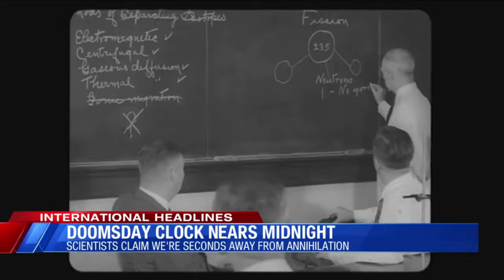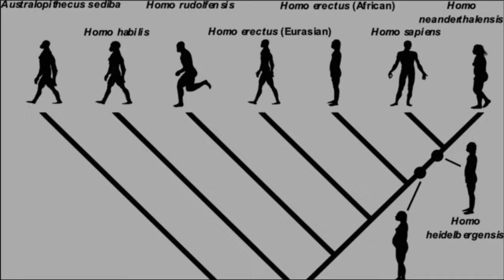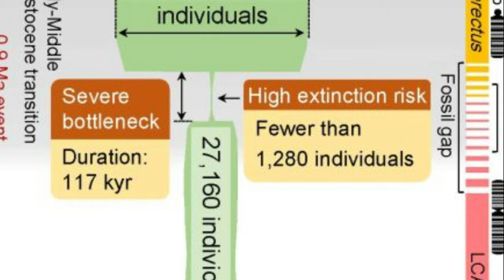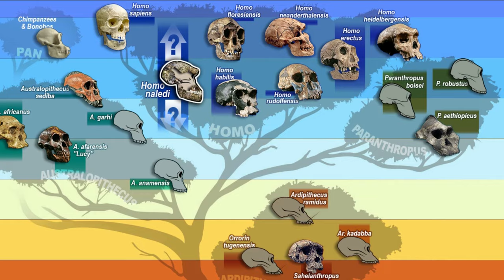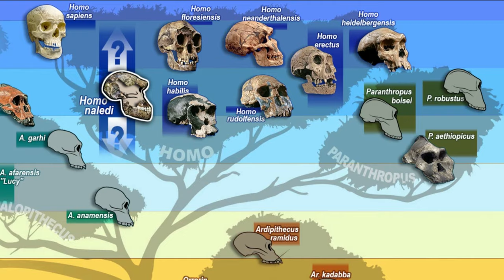When Humanity Lost 99% Of Our Population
There was once a time when our ancestors came within around 1000 individuals of becoming extinct. In this video we delve into the causes and legacy of this near extinction event that resonates with us even today in our genetics and evolution.